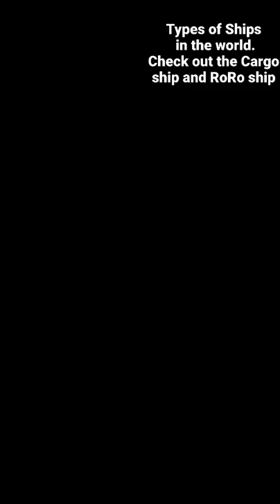Different ships and their uses.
Ever wondered how cars are transported from one country to the other? They are stored on the RoRo ship
We have different types of ships and their uses